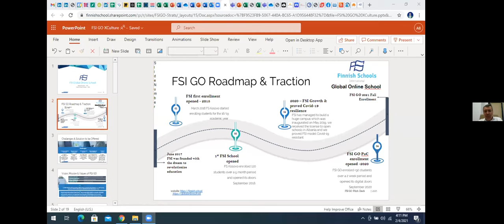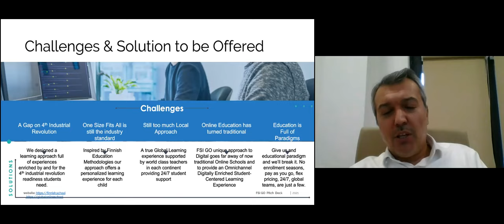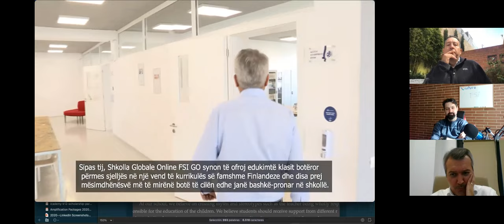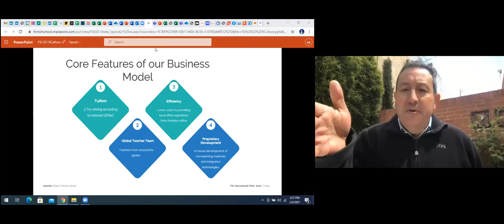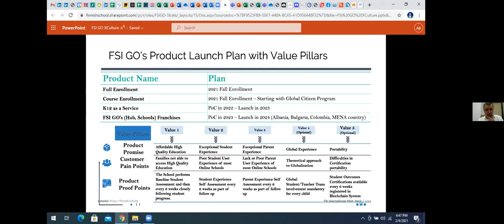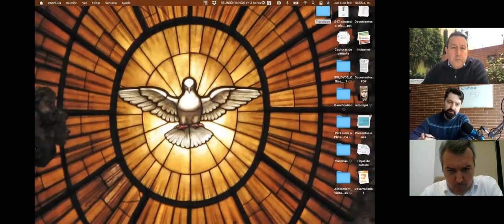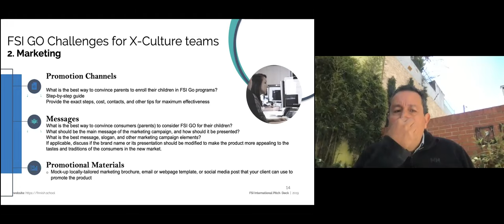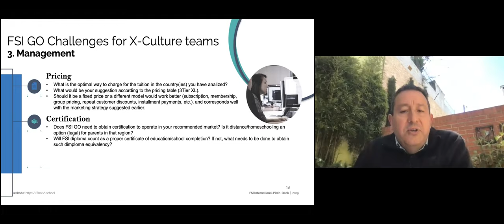X-Culture: Finnish Schools International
Company Introduction Webinar